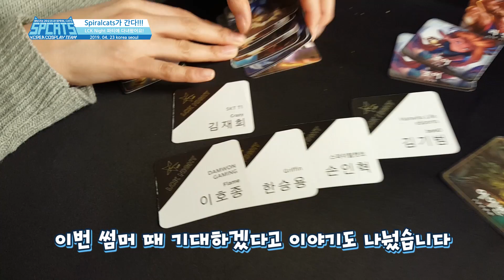[ENG SUB] LCK night에 다녀왔습니다~!!! 선물? 을 너무 많이 챙겨주셔서 정말 감사합니다...;;; | LOL | league of legends | FAKER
LCK 나이트에서 맛있는 식사와 다양한 이벤트를 즐기고 왔습니다. 초대해주신 라이엇 관계자 분들께 감사 드려요! 그리고 이 행사에서 신메님은 남대문 도매상인 이라는 별명을 얻었다고...
We enjoyed delicious meals and various events at the LCK Night. Thank you to the Riot officials for inviting us! And at this event, Sinme was nicknamed Namdaemun Wholesale Shop...

○광고,섭외 관련 문의는 이메일로 보내주세요!

Cast members: Tasha(Goeun Oh), Doremi(Hyemin Lee)
Producer: Sinme(Taisik Kim)
Main Editor: Yeongwoo Seo
Editor/Translator: Inhyeok Son
Translator: Hanjoo Kim

○생방송○
Live Streaming_ (Time: KST 21:00~24:00)